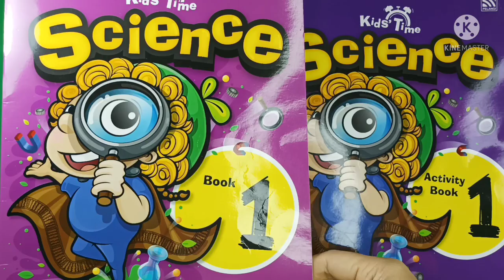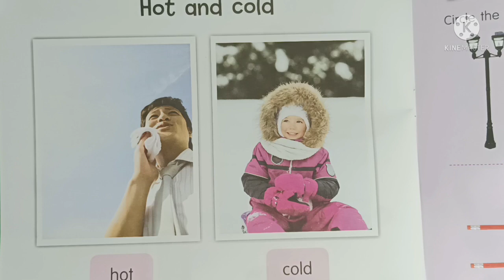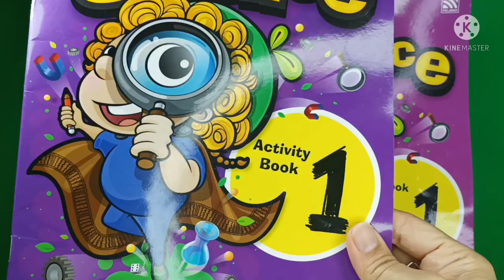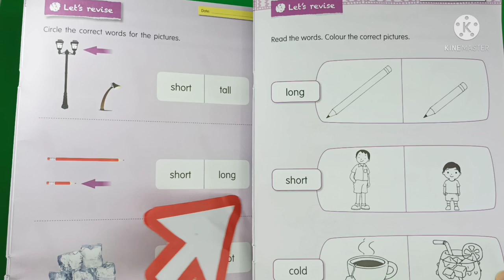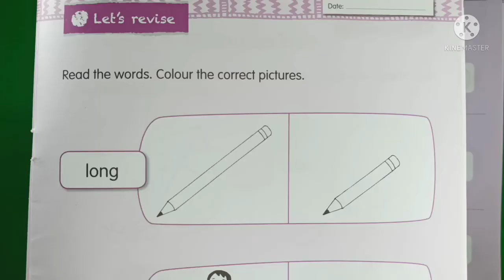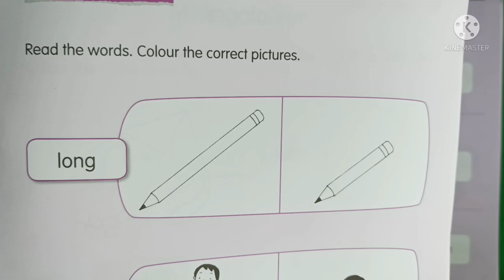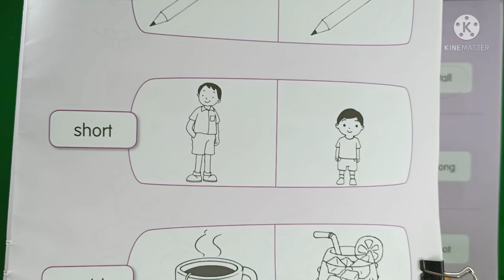Hot and Cold | Kids Science ESL Lesson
This video is designed to teach ESL Kindergarten kids at home in this coronavirus pandemic .

Special  Credits to the following owner of the original videos.